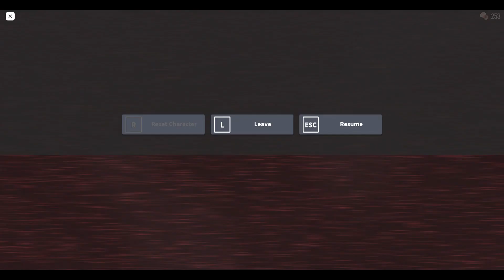Survival The Jeff The Killer First Playthrough 10 Deaths a Lot of Monsters | ROBLOX Doors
Welcome to our first playthrough of Survival The Jeff The Killer in Roblox Doors! In this video, we're going to take on the challenge of surviving through the game while encountering various monsters and obstacles. Get ready for some heart-pumping action as we make our way through the dark corridors of the game.

As you might have guessed, this game is not for the faint-hearted, and we can assure you that there will be plenty of scares along the way. In fact, we died ten times during our first playthrough, but we persevered and managed to make some progress.

We'll be sharing our survival tips with you as we go along, so you can also try your luck at surviving through the game. You'll encounter various monsters in the game, including the notorious Jeff The Killer, so be prepared for some jump scares!

So sit back, grab some popcorn, and join us on this nail-biting adventure through Survival The Jeff The Killer in Roblox Doors. Let's go!

0:00 start
2:28 died from jeff the killer
6:16 died from pink door light
9:56 died from aaaaleluya im going to play isle
12:31 died from trololo
13:22 died from nes rush
14:30 died from pink door light
14:49 died from meet  jeff the killer
16:49 died from rush
19:45 died from eye and.